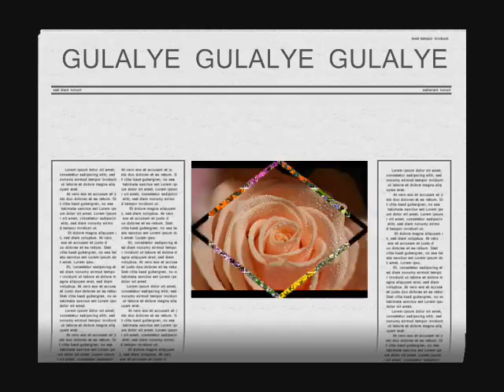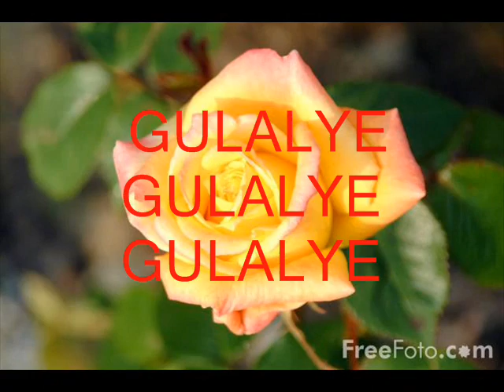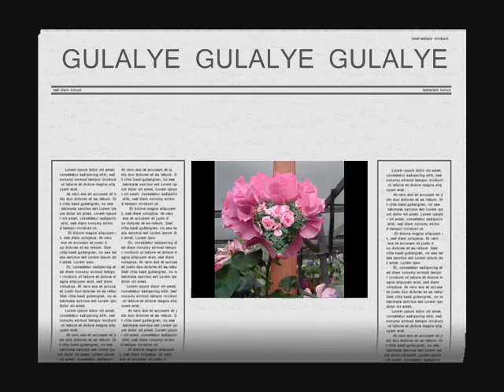GULALYE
WAh Gulalye